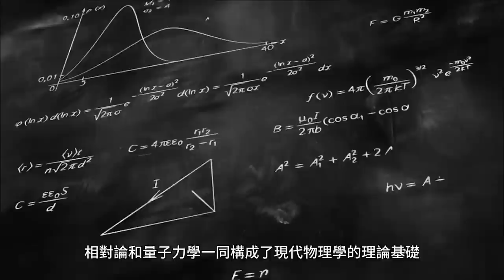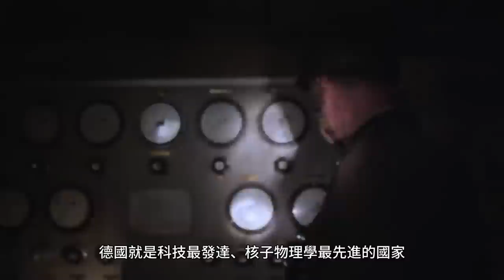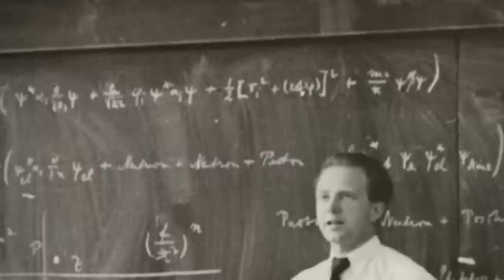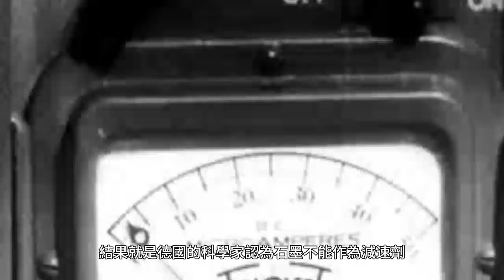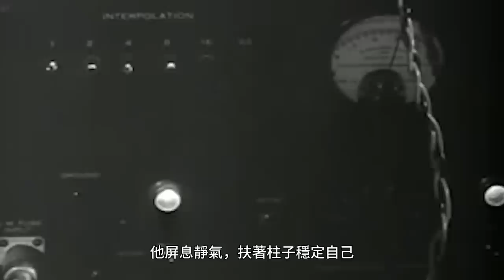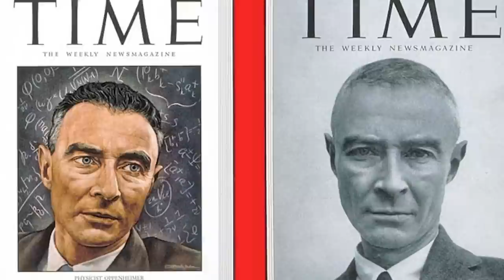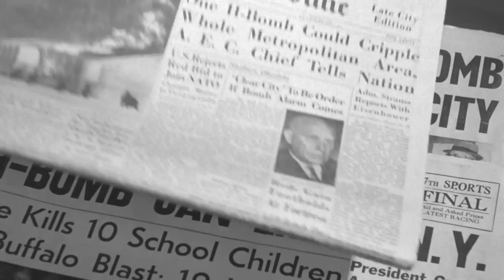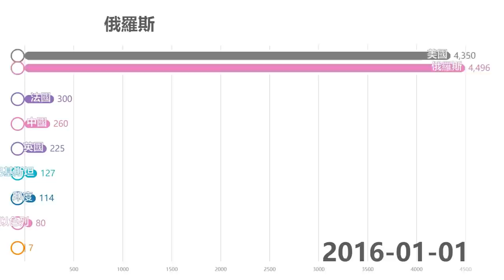火力君真身！奧本海默大家都在講，火力君說點不一樣的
羅伯特·奧本海默，美國理論物理學家，曾於加利福尼亞大學伯克利分校任教物理，第二次世界大戰期間，奧本海默領導洛斯阿拉莫斯實驗室，其參與的曼哈頓計畫最終研發出用於轟炸廣島與長崎的首批核武器，因此他被譽為“原子彈之父”，戰後，奧本海默在新成立的美國原子能委員會中擔任總顧問委員會主席。他利用這一身份遊說國際社會對核能進行管控，進而避免美國與蘇聯發生核軍備競賽以及防止核擴散九年之後，美國總統約翰·甘迺迪授予奧本海默恩裏科·費米獎，形同平反。在物理方面，奧本海默的研究成果包括分子波函數的玻恩-奧本海默近似、電子和正子理論、核聚變中的奧本海默-菲利浦斯過程以及首次預測量子隧穿效應。他和學生的共同研究還對現代中子星和黑洞理論、量子力學、量子場論及宇宙射線相互作用等範疇有重大貢獻。他在加州大學伯克利分校所建立的伯克利理論物理學中心是數一數二的理論物理學中心。二戰後，他長期擔任新澤西州普林斯頓高等研究院院長。火力就是正義